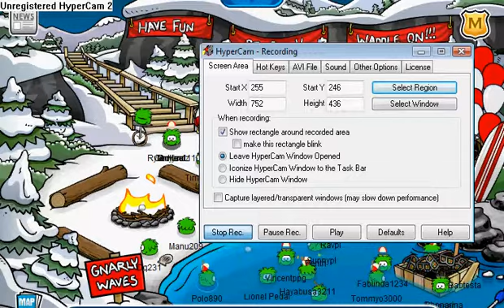Polo890 Tv episode 2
Polo890 Tv Polo890 Tv Polo890 Tv Polo890 Tv Polo890 Tv Polo890 Tv Polo890 Tv Polo890 Tv